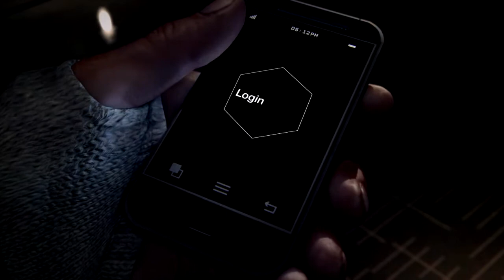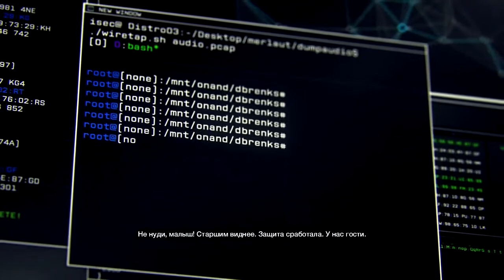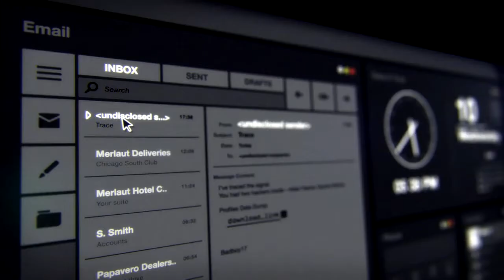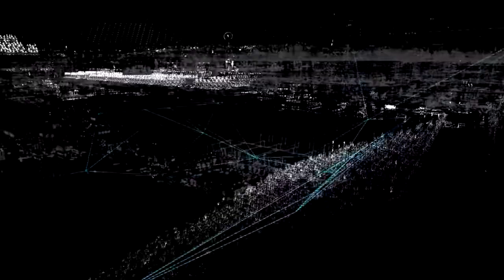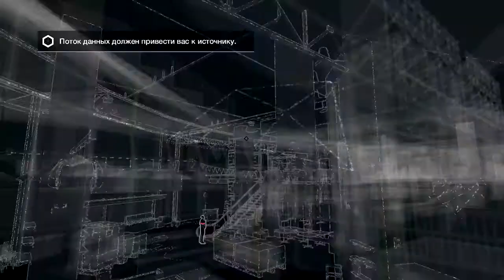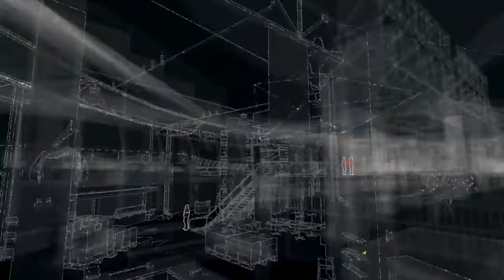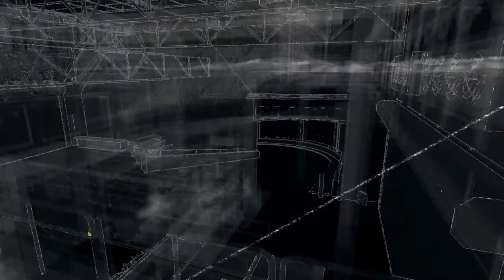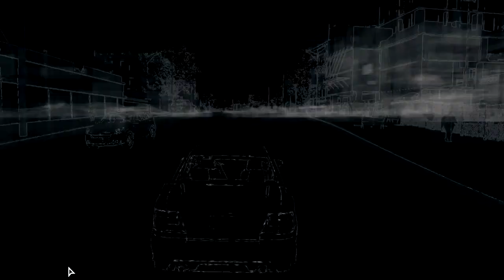Watch Dogs #1 - Мститель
Прохождение игры Watch Dogs